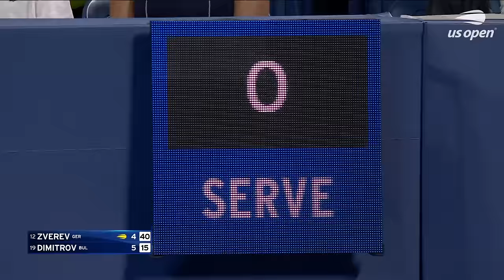Alexander Zverev vs. Grigor Dimitrov Full Match | 2023 Round 3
The US Open is the final Grand Slam tournament of the year and takes place at the USTA Billie Jean King National Tennis Centre. The 2023 US Open saw Serbia’s Novak Djokovic and USA’s Coco Gauff claim the men’s and women’s singles titles. It was Djokovic’s 24th Grand Slam title and Gauff’s first Grand Slam title. The 2024 US Open main draw is scheduled to go ahead between August 26 - September 8. Look out for highlights, extended highlights, full matches, press conferences, on-court interviews, hot shots, compilations and more!